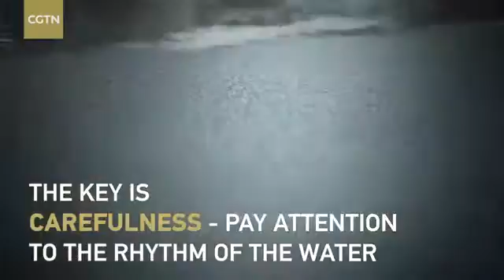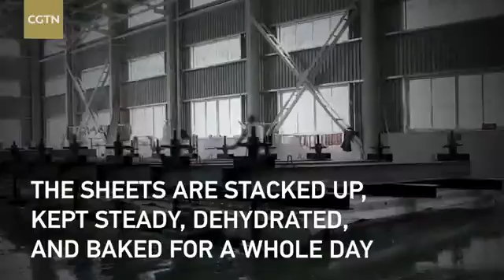34584 rizne economics CCTV This Chinese craftsman still produces rice paper by hand